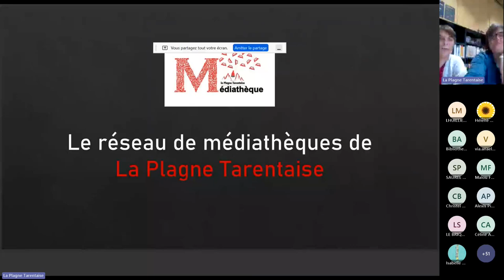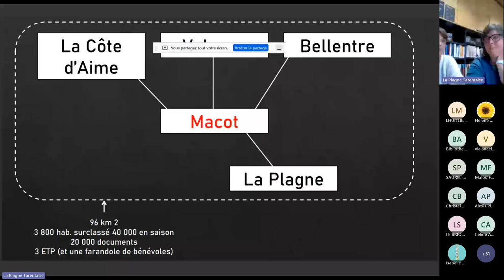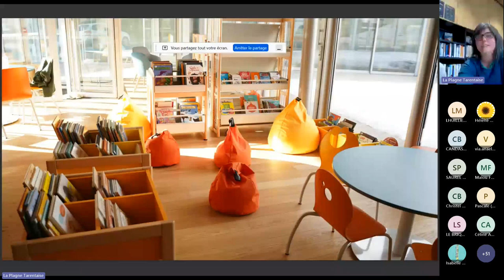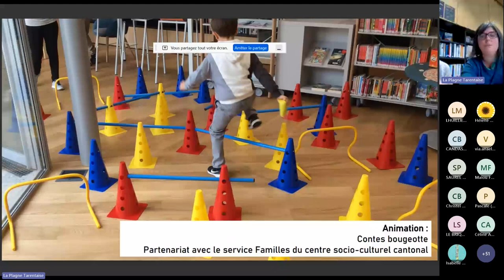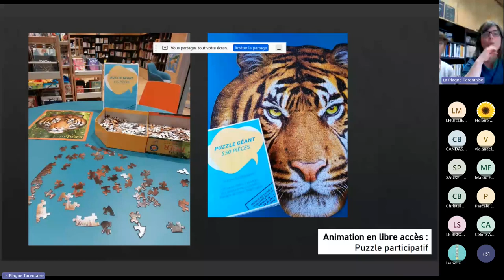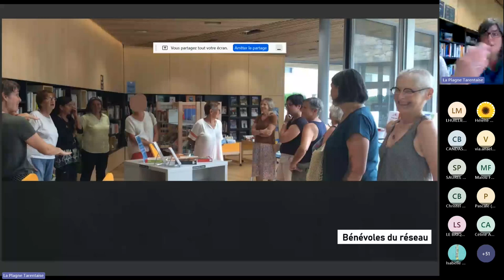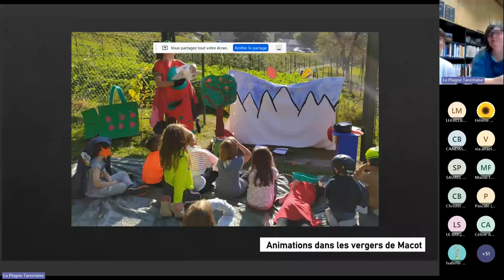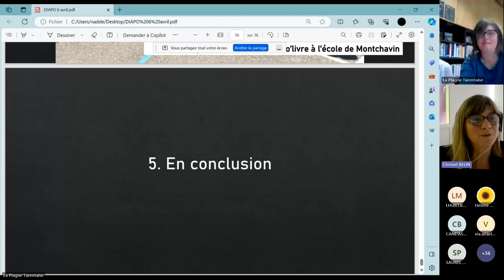Journée d’étude - lecture publique en zone de montagne / Séquence 2 : Partage d'expériences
Lieu culturel et lieu de rassemblement : Bibliothèques de la Plagne Tarentaise
Nadia Deschamps-Berger, responsable de la médiathèque de Bellentre (La Plagne Tarentaise) et Philippa Reinhardt, coordinatrice du réseau des médiathèques de La Plagne Tarentaise